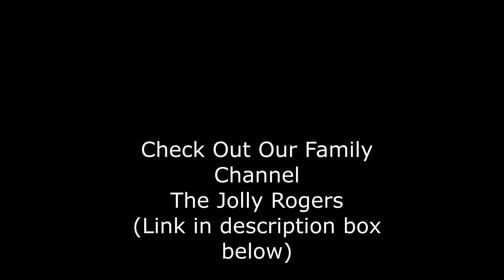REACTION! Joyner Lucas, Snitch 🤭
Today’s video is a REACTION to Joyner Lucas & the OFFICIAL MUSIC VIDEO for his track, 'Snitch'.
Lisa x
(Any comments welcome but please be kind & respectful).

Music in this video
Song
Snitch
Artist
Joyner Lucas
Album
Evolution

I have not been paid or sponsored to mention, talk about or promote any products or items in these videos. All opinions are solely my own & are in no way related to the company, creator/inventor or brand. Any exception to this will be marked clearly as an ‘AD’ or ‘GIFTED’ etc & the appropriate details & info will be disclosed.

USED TO MAKE THIS VIDEO :
Movavi  Video Editor Plus 2021…Editing Software
Camera…Canon Powershot SX70 HS
Macbook Pro…For editing & uploading